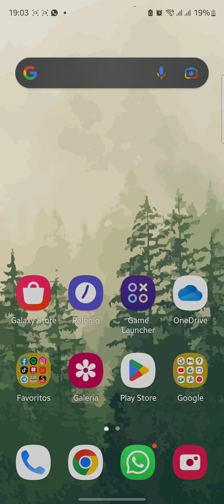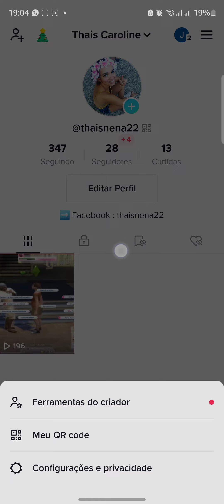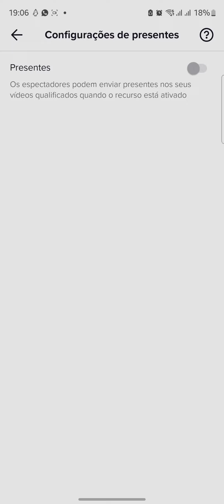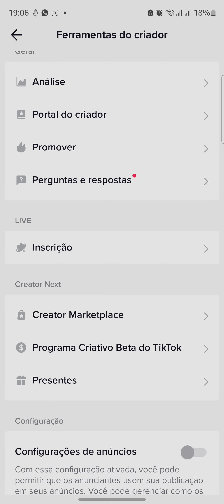Como Ativar Monetização no Aplicativo do Tiktok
Como Ativar Monetização no Aplicativo do Tiktok, neste vídeo eu ensino passo a passo Como MONETIZAR o TIKTOK.

Neste vídeo você também vai aprender Como ganhar dinheiro no TikTok e Como monetizar o TikTok por visualização.

Siga o tutorial passo a passo de Como monetizar os vídeos do TikTok e Como ganhar dinheiro com o TikTok.

Espero que vocês tenham aprendido COMO MONETIZAR O SEU PERFIL NO TIK TOK 2022,